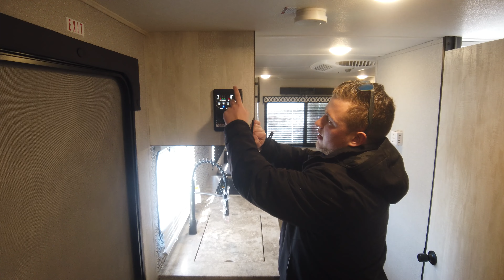Shasta 21 CK 2022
Exterior 0:00
Interior 1:40

We are committed to providing the best experience at Legacy and are proud of the glowing feedback we've built over the years. We want to bring that same magic we achieve on our lot to Youtube, so let us know how we can improve our videos or what you'd like to see more of. We're here to help your virtual window shopping needs!!